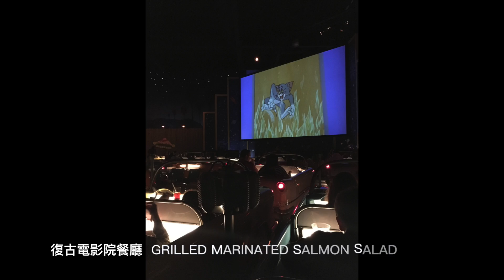Vlog #11 Disney's Hollywood Studios